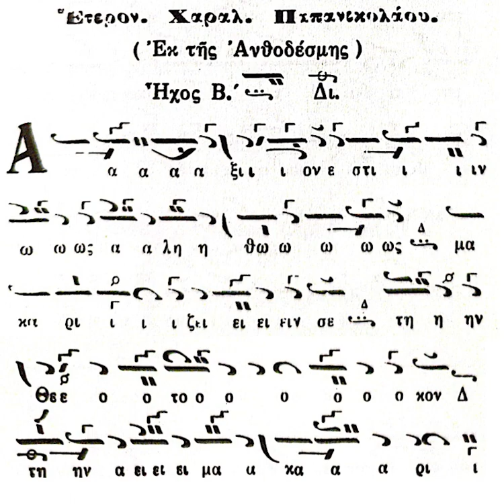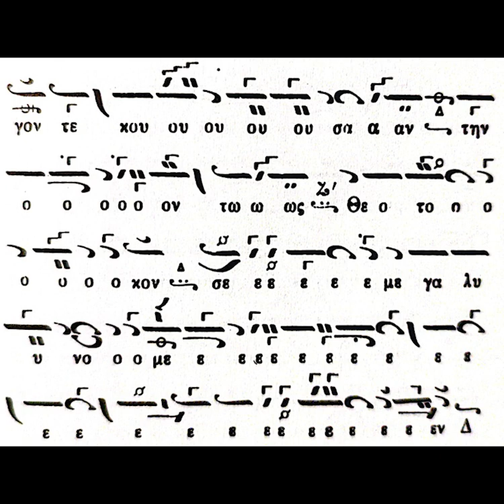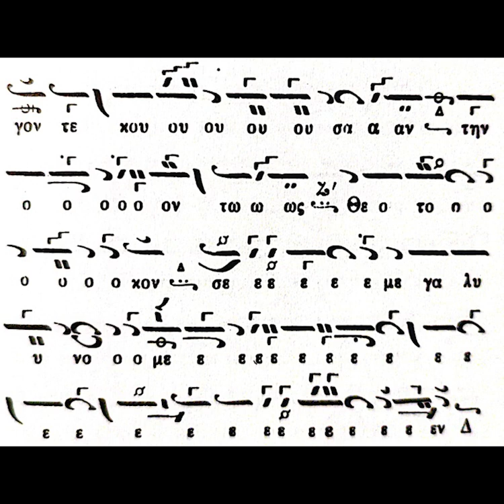ΑΞΙΟΝ ΕΣΤΙ ΧΑΡΑΛΑΜΠΟΥΣ ΠΑΠΑΝΙΚΟΛΑΟΥ ΗΧΟΣ Β' - ΔΙΟΝΥΣΙΟΣ ΦΙΡΦΙΡΗΣ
Σκαλίζοντας το αρχείο μου βρήκα έναν θησαυρό. Ο αείμνηστος π. Διονύσιος Φιρφιρής ψάλλει το "Άξιον εστί" σε ήχο β' του Χαραλάμπους Παπανικολάου.

Καλή ακρόαση!!!

Μπορείτε να βρείτε στοιχεία για την ζωή αυτού του μεγάλου ψάλτη του Αγίου Όρους εδώ: